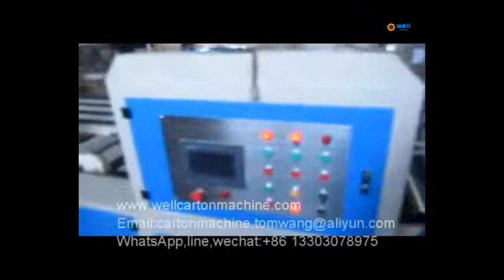Automatic folding gluing and stapler machinery